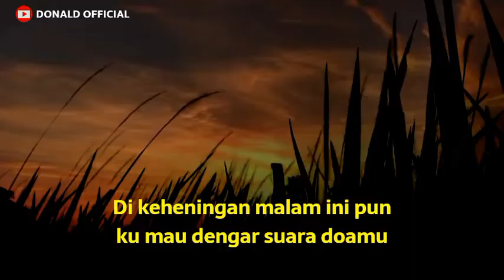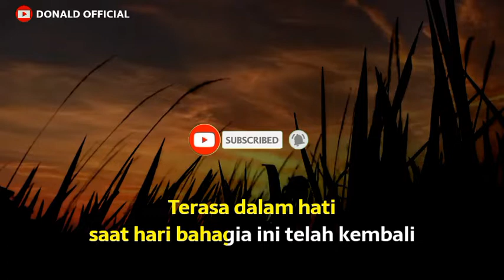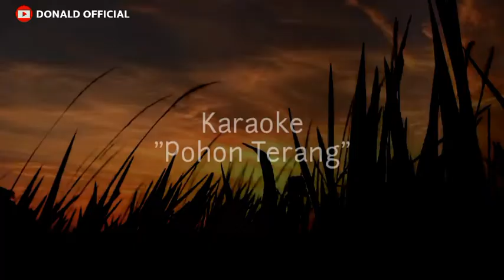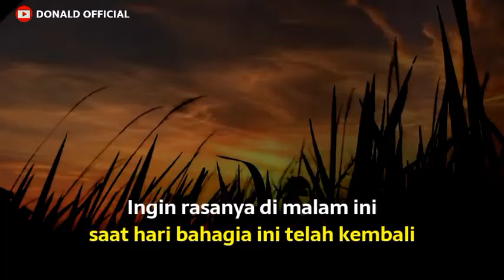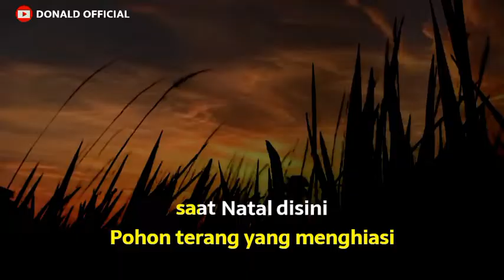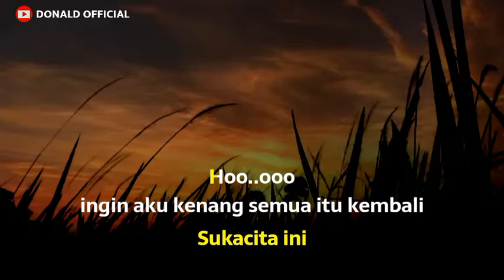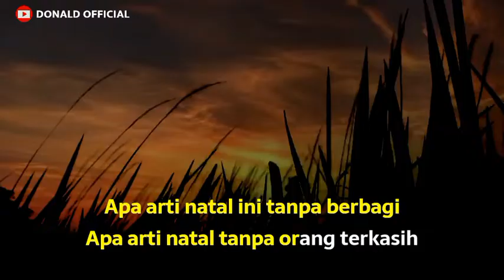POHON TERANG - CLAUDIA || KARAOKE LAGU NATAL - NADA DASAR DO= C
Karaoke pohon terang
Song : Claudia Parinussa
Cipt.  : Leopold Parinussa

Lirik Lagu

INGIN KUKENANG LAGI
INDAHNYA MALAM NATAL ITU
DISAAT INI
DI KEHENINGAN MALAM INI PUN
KU MAU DENGAR SUARA DOAMU

TERASA DALAM HATI
SAAT HARI BAHAGIA INI TELAH KEMBALI
INGIN RASANYA DI MALAM INI
RAYAKAN NATAL BERSAMA LAGI

GELAPNYA MALAM INI
POHON TERANG YANG MENGHIASI
SAAT NATAL DISINI

INGIN AKU KENANG SEMUA ITU KEMBALI
WALAU RASA SEDIH TAK PERNAH BERHENTI
DI HARI BAHAGIA INI TUHAN
KAU YANG SANGGUP MENGERTI

APA ARTI NATAL INI TANPA BERBAGI
APA ARTI NATAL TANPA ORANG TERKASIH
TUHANLAH YANG SANGGUP MEMBERI ARTI
SUKACITA INI

Donald Official mengucapkan, selamat hari Natal 25 Desember 2022 dan selamat menyongsong tahun baru 01 Januari 2023